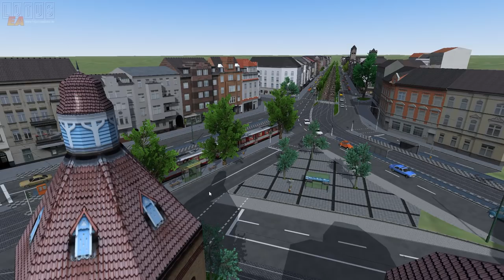LOTUS Simulator Düsseldorf: Mit dem GT8SU durch die historische Innenstadt | Straßenbahn Simulator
Im LOTUS-Simulator fahren wir mit der Straßenbahn GT8SU der Rheinbahn durch das historische Oberkassel und die Düsseldorfer Innenstadt. ►Simulationen günstig (Werbung) ►LOTUS-Simulator Videos ►LOTUS-Simulator
LOTUS-Simulator ist ein Fahr-Simulator, der es in sich hat! Am Anfang sucht sich der Spieler ein beliebiges Fahrzeug aus und fährt es durch die Stadt, lässt sich vom ultra-realistischen Fahr-Verhalten und den originalgetreuen Sounds einfangen und vergisst dabei völlig, dass das Fahrzeug nur virtuell ist. Einmal von der Begeisterung des Simulator-Fahrens gepackt, steigen die Ansprüche: Straffe Fahrpläne einhalten, besondere Fahrgäste befördern, den schwierigen Verkehr meistern.

Doch damit nicht genug. Mit der Erfahrung wächst der Ehrgeiz: Nun wird im Multiplayer unter realen Bedingungen gefahren – per Funk koordiniert von den Kollegen der Leitstelle, der Spielleiter setzt einem Herausforderungen in den Fahrweg, unberechenbares Wetter, echte Dienstpläne und lange Schichten. Und wie wäre es überhaupt, den eigenen Schulbus-Weg im Simulator nachzubauen und selbst einmal den Schülerverkehr zu meistern? Hatte der Kumpel vom Verein für historische Fahrzeuge nicht noch diesen uralten Straßenbahn-Wagen mit Kurbel rumstehen? Dem könnte man in einem Simulator wieder echtes Leben einhauchen – als Museumsfahrt oder vielleicht doch dort, wo er zu seiner Dienstzeit eingesetzt wurde...*

Features
Modularer Aufbau: Kaufe und spiele nur das, woran Du Interesse hast – Fahrzeuge der Schiene, wie Trams und Bahnen oder Fahrzeuge der Straße, wie Busse und O-Busse, oder später auch noch ganz andere Module.
Realismus: Fahrzeug-Physik, Umgebungsphysik, Grafikeffekte, Sounds, Wetter, Jahreszeiten und das Welt-Koordinatensystem sind kompromisslos realistisch angelegt – das ist unsere oberste Priorität.
Multiplayer: Mit Freunden verschiedene Umläufe fahren, sich an der Begegnungsstelle grüßen, per Funk das Warten auf den Anschluss garantieren, selber in der Leitstelle alles koordinieren oder Anweisungen vom Kollegen befolgen – das und viel mehr bietet der Multiplayer von LOTUS.
Karten-Editor: Mit vielen Tools, Hilfestellungen und so manchem ausgeklügelten Kniff werden Berge versetzt, Trassen geplant, Gleise verlegt und Straßen asphaltiert. Dann wird die Landschaft mit Gebäuden, Bäumen, Leuchten, Haltestellen, Sitzbänken, Zäunen und vielem mehr ausgestaltet und dekoriert.
Content-Tool: Ob einzelnes Szenerie-Objekt oder ein ganzes Fahrzeug – mit dem Content-Tool werden die Objekte umfangreich konfiguriert. Von den Materialeigenschaften bis hin zu komplexen Animationen, vom Design der Physik, dem Sound und dem Import und Debugging des Scripts begleitet und unterstützt das Content-Tool den Addon-Entwickler.
Plugin-Schnittstelle: Eine ausrangierte Kurbel, das Bordinformationssystem mit Anzeige, ein Fahrpult oder ein ganzes Cockpit sollen den Simulator steuern und von ihm Fahr-Informationen zurück erhalten? Mit der Plugin-Schnittstelle ist das problemlos möglich!

*Fahrpläne, Passagiere, Verkehr, Multiplayer und Wetter werden erst während des Early Access freigeschaltet und sind nicht sofort verfügbar!

LS-Multiplayer-SERVER GÜNSTIG:
►Bei Nitrado (Über den Link 5% sparen) *